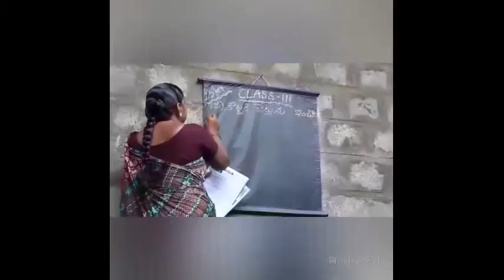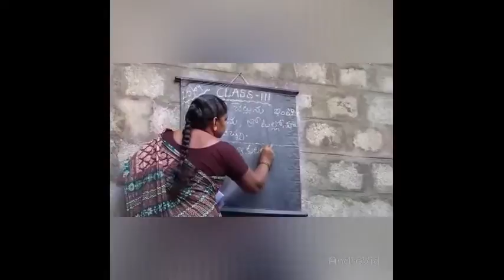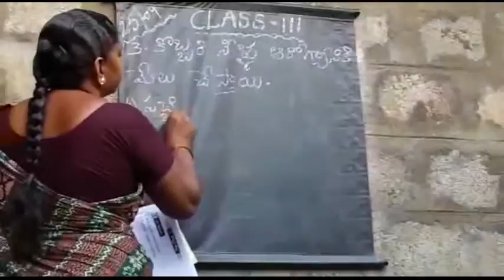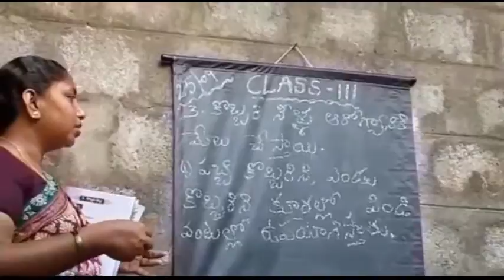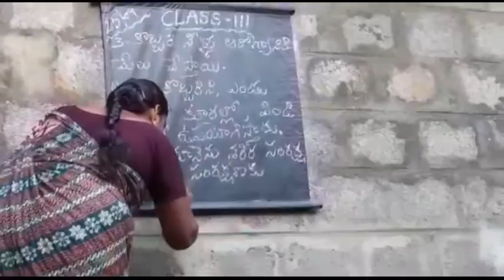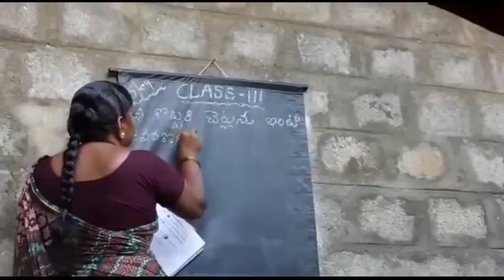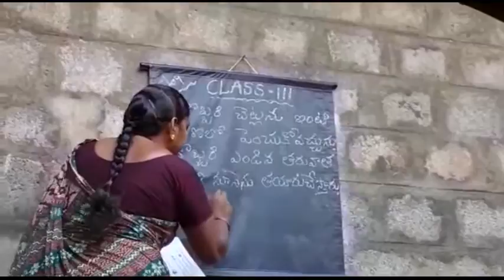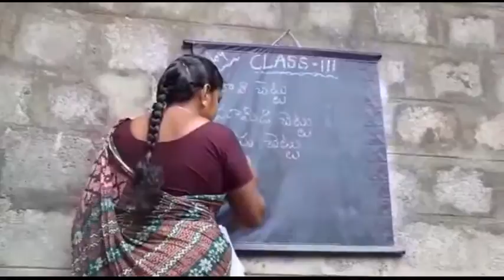kobrichettu.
Explaining the question and answers.